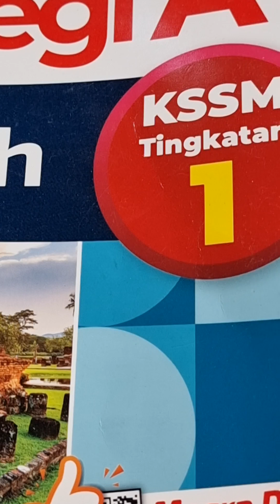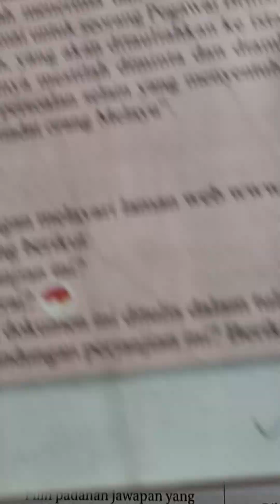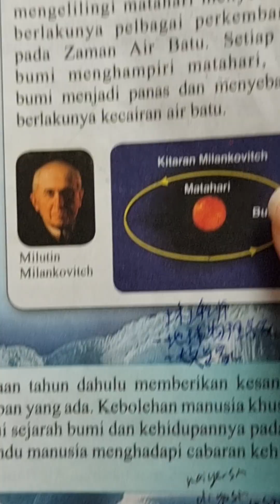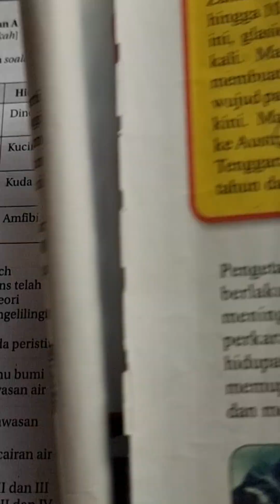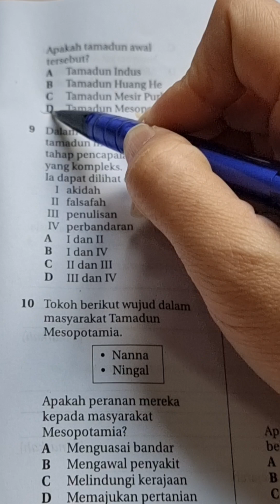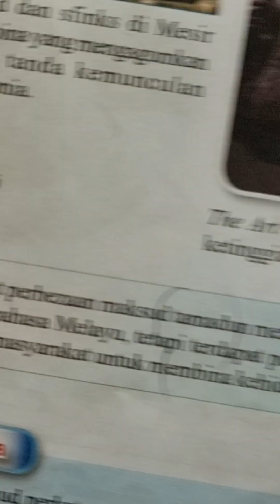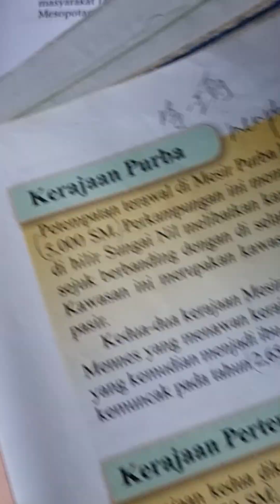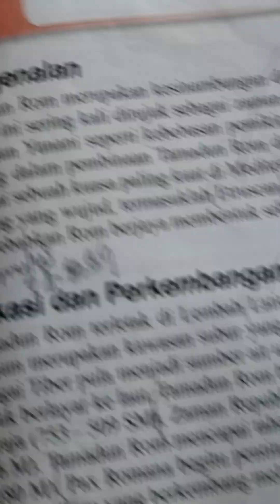Form 1 Sejarah Ujian Akhir Tahun年尾考试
✅你好，️我们是网上补习，成立于2017年，
✅️今年迈入第6个年头.
‼️我们不是Zoom,但是可以把学生课业变好，
💥因为教学分成2个部分:

✅第1个部分:

每个星期一&三上载最新的教学video到群组.
我们有时间表和学生设定他必须要学习的科目，
督促学生，然后学生把功课交上。

✅第2个部分:

1天12小时
1对1的Online Coaching
发问不会的内容习题,
也可以发问学校功课，
我们教导&讲解.
{Online Coaching}不是直接给答案，
是老师和学生的互动😊

✅我们团队老师多久回复你孩子的问题❓

🌟最快: 15分钟，
🌟最慢: 2个小时以内，
✅我们100%回复&教导

F1-F3:Maths+Sejarah+Sc+Geo
(4个科目一起)

F4:Maths,Sejarah-满额‼️
F5:Maths,Sejarah-满额‼️

💓下面是学生和家长写给我们的鼓励和好评，
❌注意，你千万不要跳过❌
👋因为里面或许有和你孩子一样的课业问题，
✅你一定要点击进入看看😊

1️⃣

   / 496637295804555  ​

2️⃣

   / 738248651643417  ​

💓老师去哪儿-为何我不要嫁给医院，
选择从事网上补习的原因👇

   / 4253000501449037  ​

👋你还在考虑吗❓️

🤷‍♀️既然你之前的补习无法帮助到你孩子，
👊不如立刻联系我们😊
‼️首100名免.费.BM&BI全年50小时教学记录‼️

你可以左等右等,上看下看，
But...时间从不对你的孩子仁慈,
不会的课业不会在你第2天睡醒-就会‼️

👊认同的立马联系我们